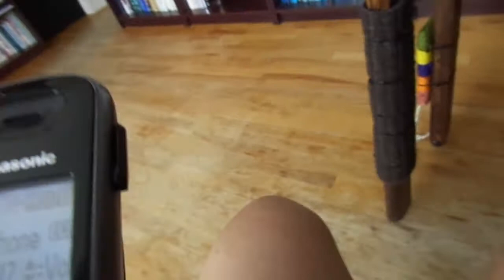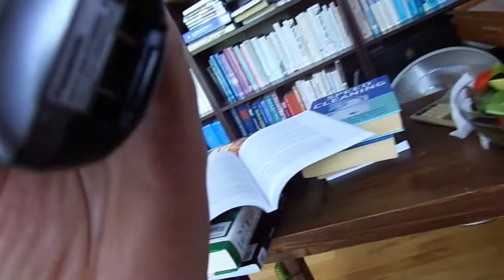I was gonna be mean